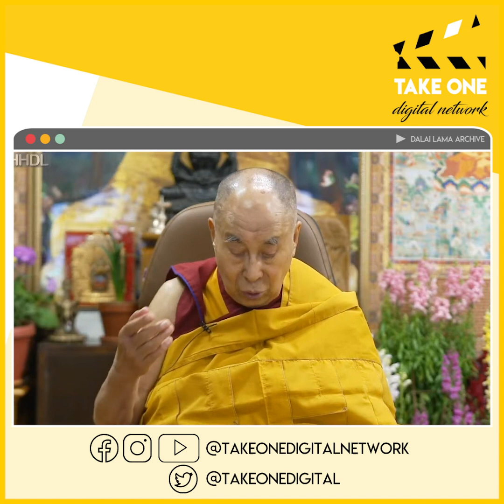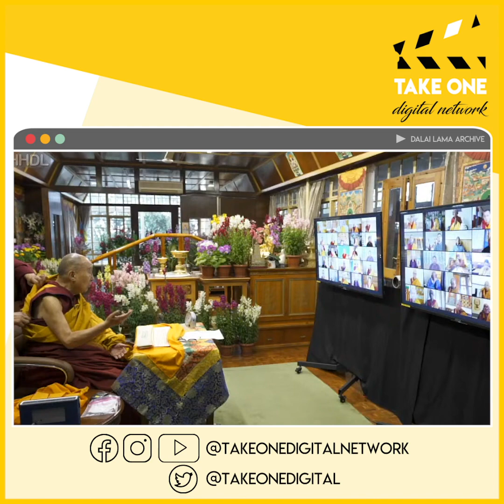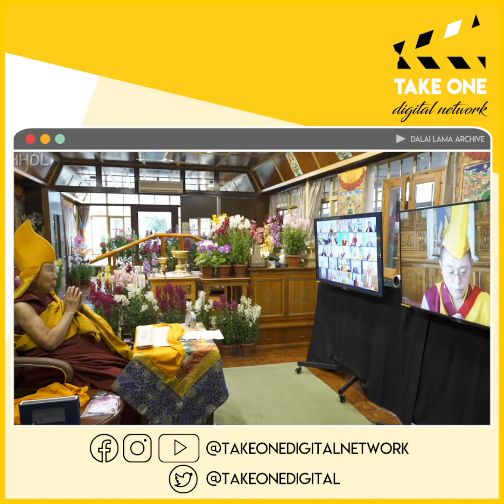HH Dalai Lama gives teaching on the Day of Offerings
His Holiness the Dalai Lama gave a short teaching from the Life Stories of the Buddha and from Chapter 1 of Nagarjuna’s Precious Garland on the occasion of the Day of Offerings from his residence in Dharamsala, HP, India on February 27, 2021.